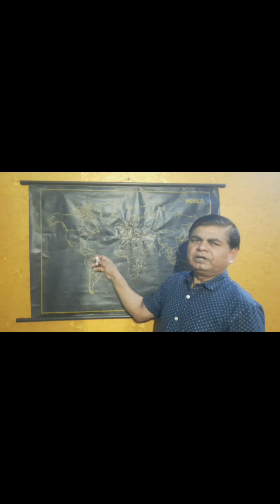WORLD MAP-Location of Some Rivers and Dams in particular Countries.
This video shows all the
continents and some specific Dams/Projects in particular countries.
It is very important specially for class 8